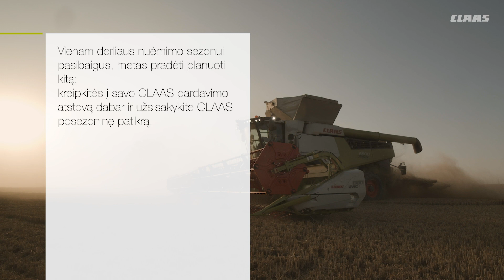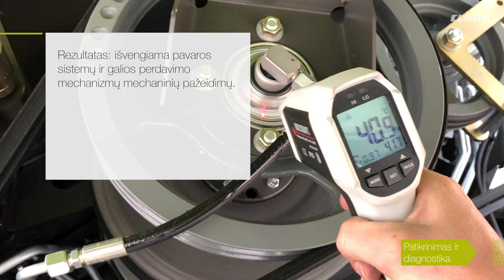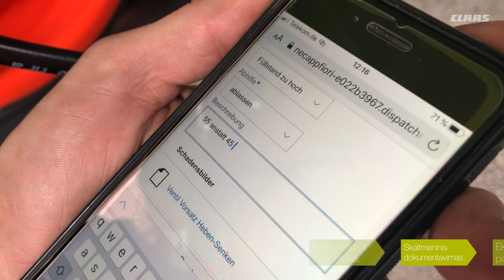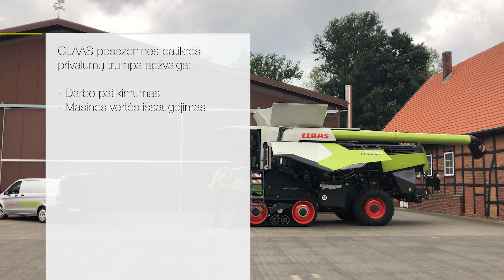CLAAS technikos posezoninė patikra | Kas, kaip ir kodėl?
Kviečiame pozezoninę patikrą atlikti BALTIC AGRO MACHINERY LIETUVA